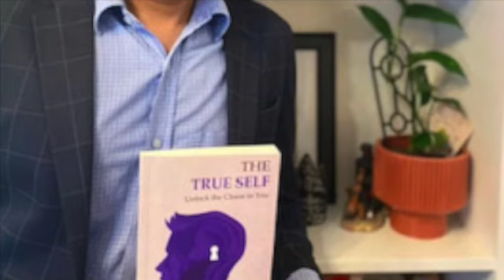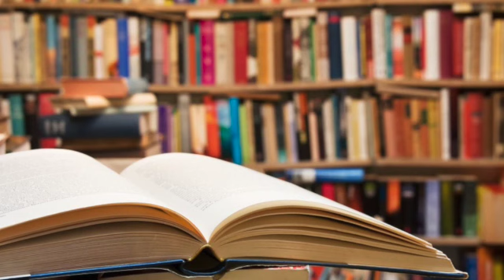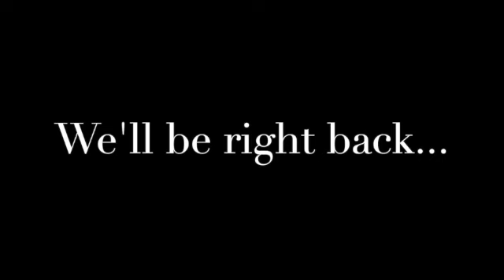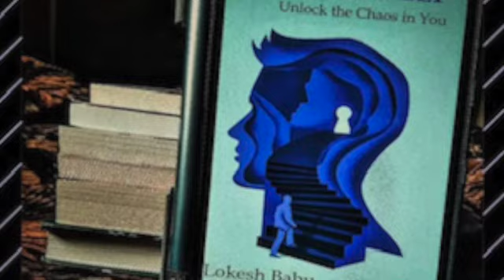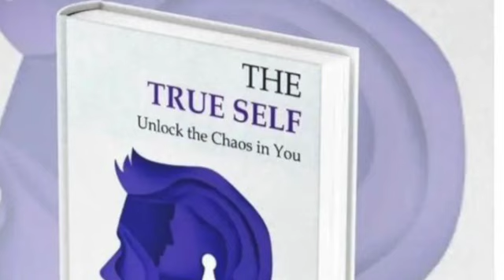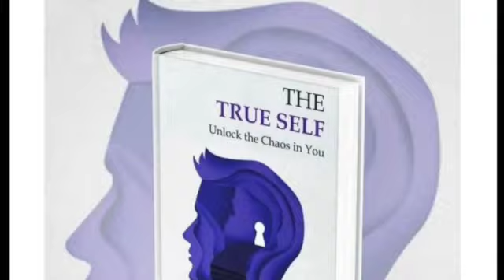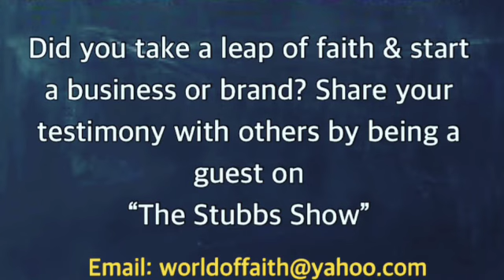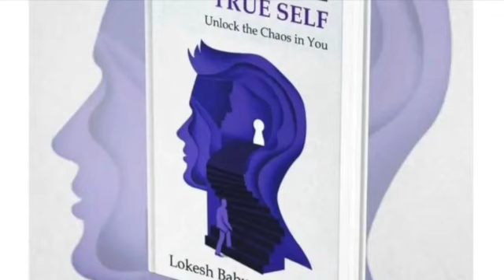Finding "The True Self" , the INNER BEING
Lets talk about finding the true self. Many people leave this earth without ever finding out who they truly are. While others dig deep and search out the inner them. Finding that true being within our flesh. Unlearning and learning again. Join us as we talk with Author Lokesh Babu of the book "The True Self" about his journey across the world and what it took for him to find himself. Lokesh then took his experience and now assisting others with finding the truth within them. Listen in and please share